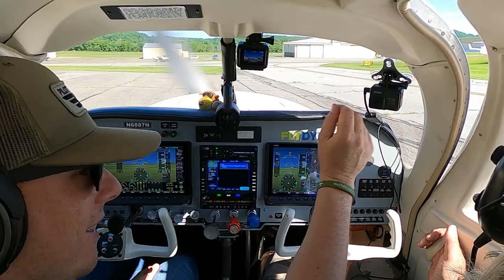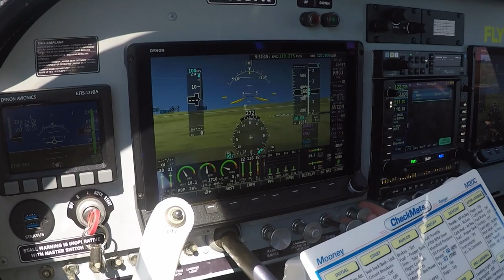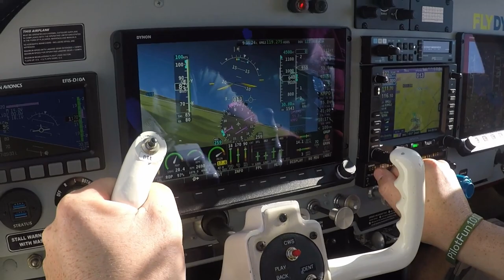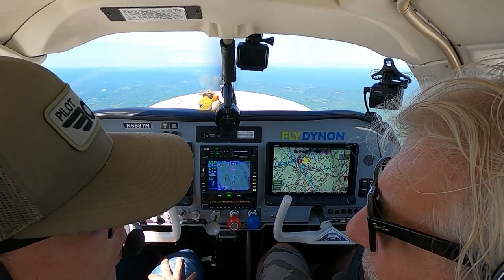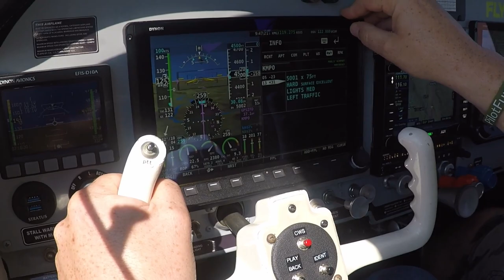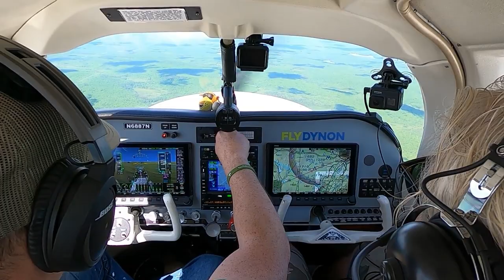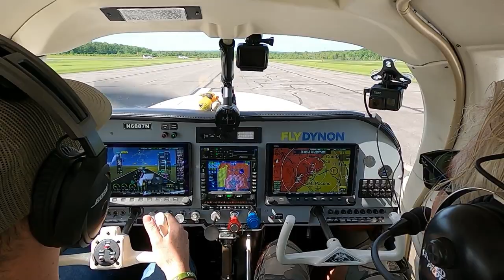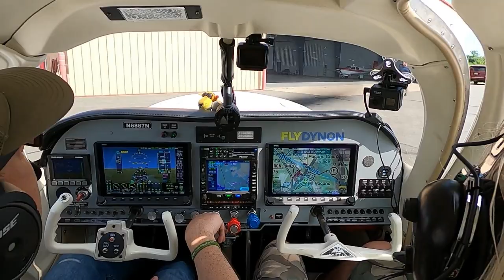Mooney N6887N is BACK! | Orange County KMGJ to Mt. Pocono KMPO | Annual | Joe is on Board!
Fun flight to KMPO for the Rotary Clubs 25th annual fly-in drive-in event!  The Mooney is back from annual and is runny great.  Joe flow along and like always makes great company. Thanks for Flying Along!

My equipment
PFD - Dynon Certified Glass Panel

This channel and it's content does not represent the views of the FAA.